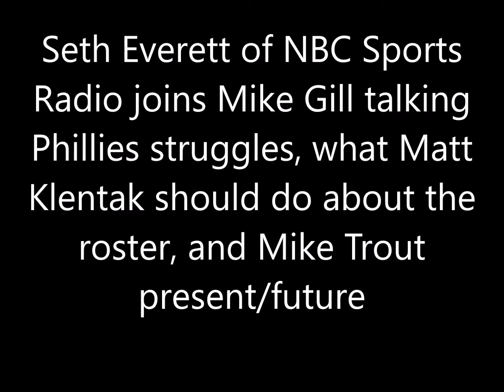Seth Everett talks Phillies struggles, Odubel Herrera, Mike Trout and more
Seth Everett of NBC Sports Radio joins Mike Gill talking Phillies struggles, Matt Klentak challenges, Odubel Herrera worth his contract and Mike Trout as best player in Baseball